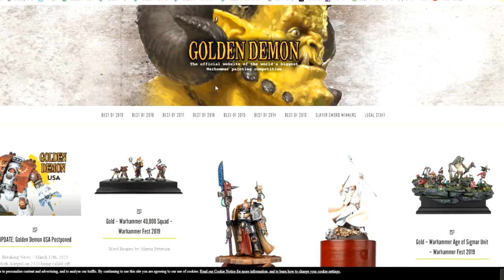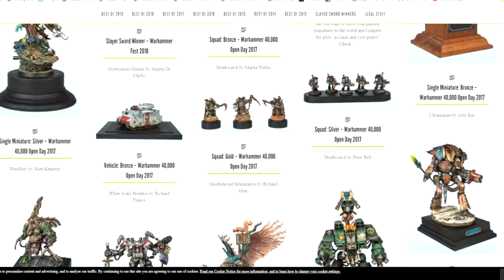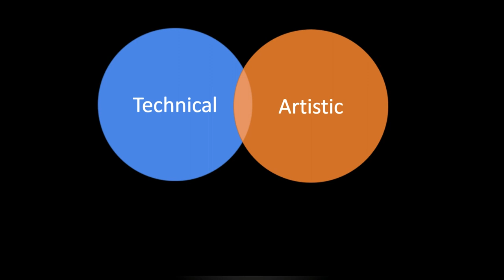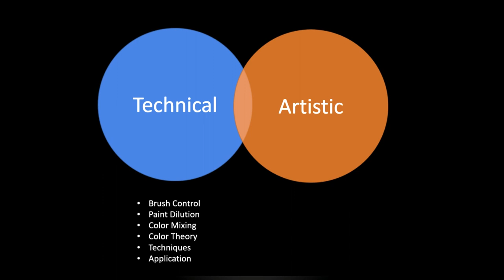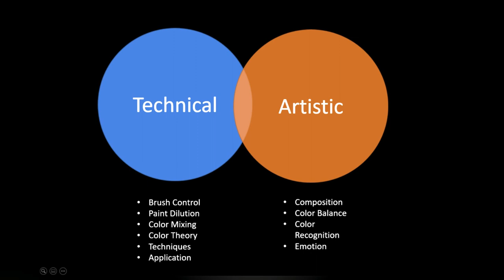You need innate talent - Miniature Painting Mythbusting S01E02